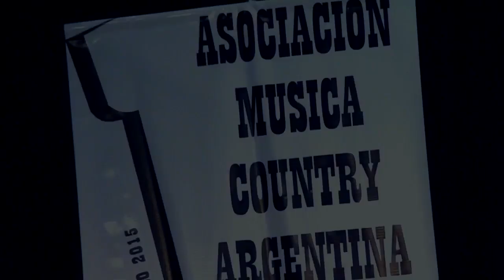Estás viendo Zonacountry TV - Como siempre....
Parte del programa 9 bloque 2. Segunda parte de la nota a Proyecto Country, y escuchamos su versión de Country Roads, muchas gracias. Desde el archivo de ZonacountryTV Carlos Carranza en SP2014, también Vicky Sarinelli y Gabriel Taborda 2017 y un final de lujo con Sofi y Orlando Curti final con Merle Haggard.- Imperdible.-